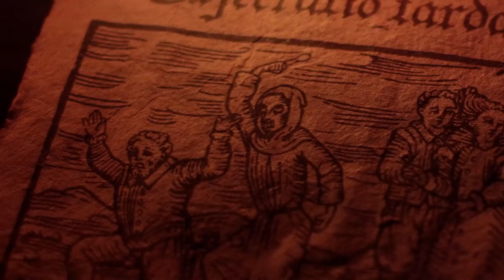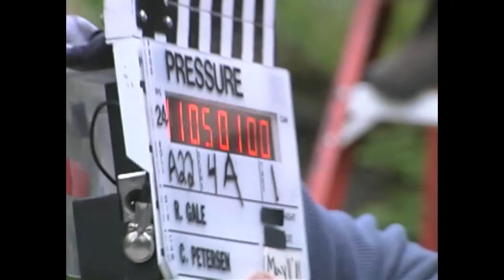Ginosaji Kickstarter Trailer #2 [HD]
The Ginosaji Movie Kickstarter campaign was successful (Thank you backers!) and we're prepping for production in 2017.   If you missed the campaign, you can still support us, become a part of the project and receive cool rewards!

Join us on Facebook! ---o